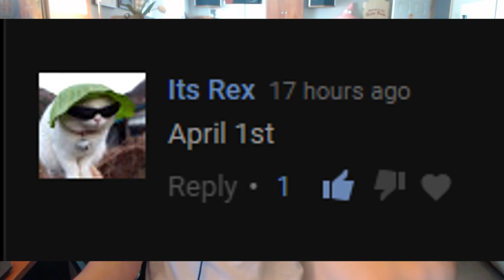I HIT A CLIP ACROSS THE MAP!!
Lemme know what u guys wanna see when i go down to Orlando! As always, enjoy :)